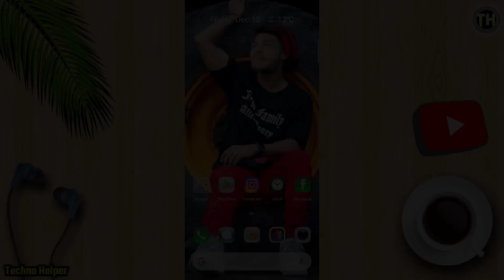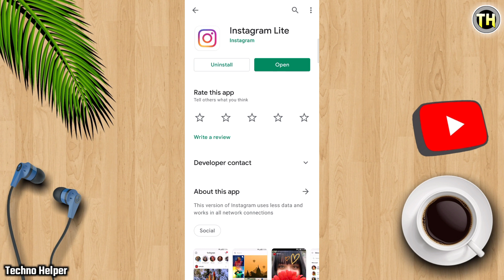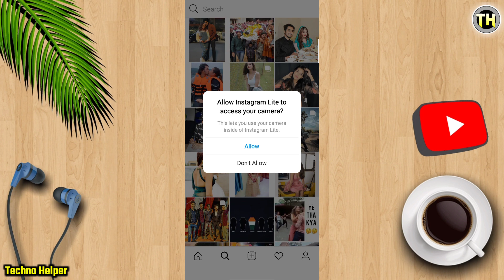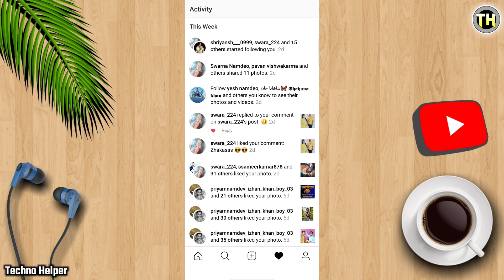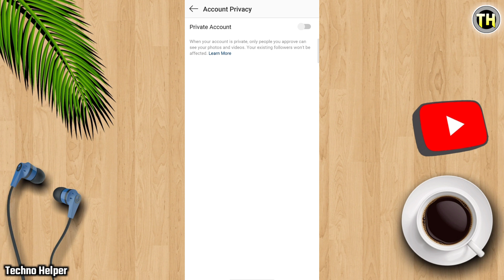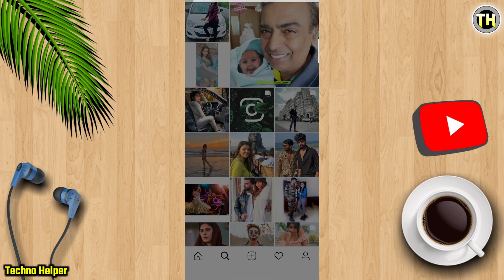Instagram Lite Par Account Kaise Banaye | Instagram Lite Par Video Kaise Banaye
Instagram पर लाइक कैसे बढ़ाएं 101% Working Trick

Instagram की स्टोरी कैसे डाउनलोड करें

Instagram Reels वीडियो कैसे डाउनलोड करें

Hello Dosto Namaskar, Mera Name Hai Amit !! Or Aaj Ki Is Video Me Aap Logo Ko "Instagram Lite" Ke Bare Me Batane Wala Hu, Dosto Agar Aapko Video Pasand Aati Hai To Like Jaroor Kare 👍

By TechnoHelper
Techno Helper